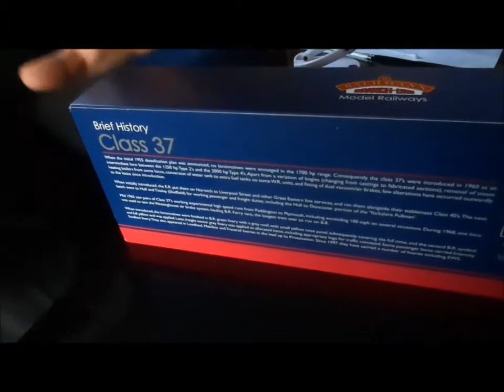Bachmann Class 37 in Mainline Livery Review- CAMT 20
Review of the Bachmann Class 37 in Mainline Livery